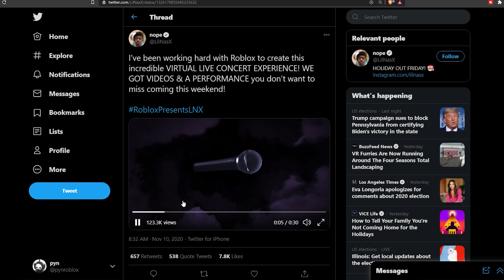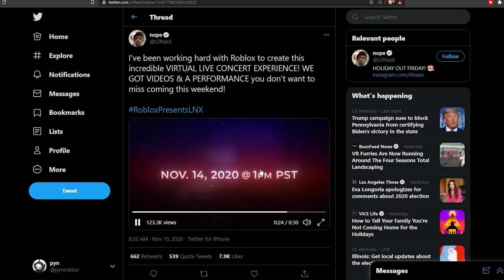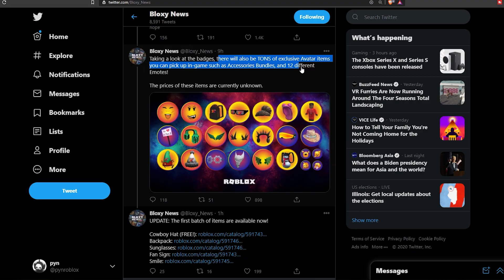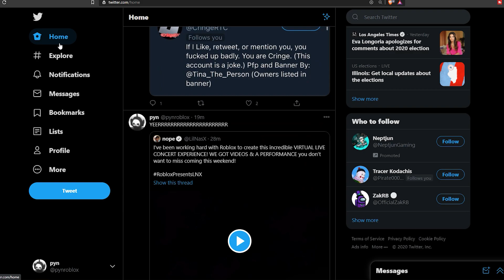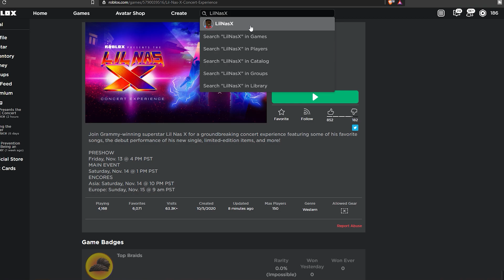FAMOUS rapper Lil Nas X is having a CONCERT in ROBLOX..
yes, famous rapper lil nas x, the person who made infamous song old town road, will be throwing a concert on roblox.. what the-